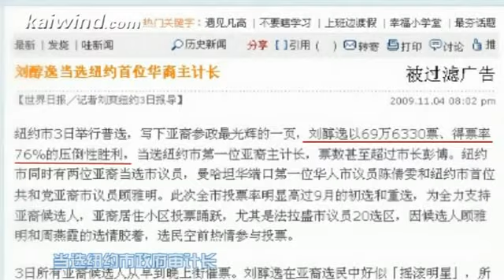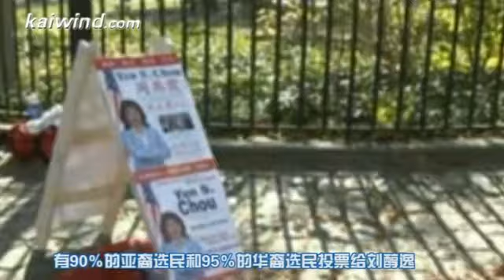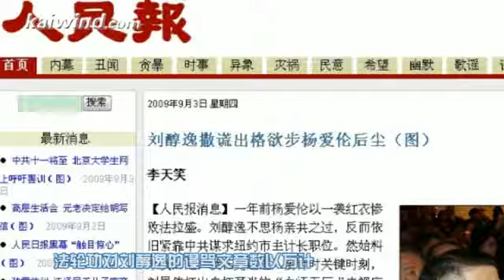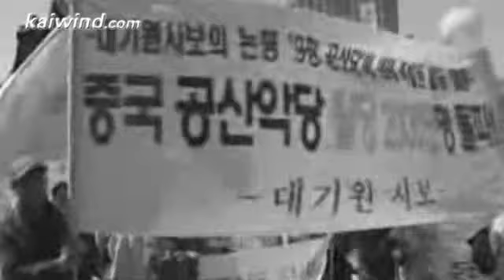刘醇逸当选扇了法轮功一记耳光